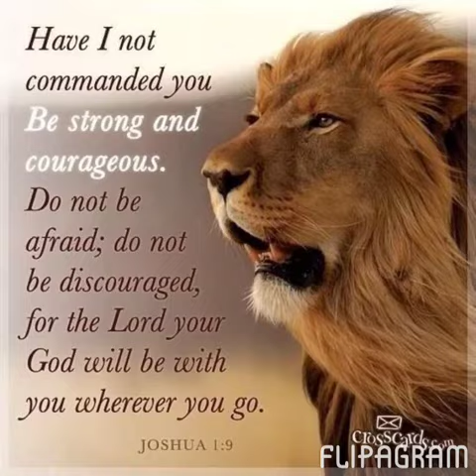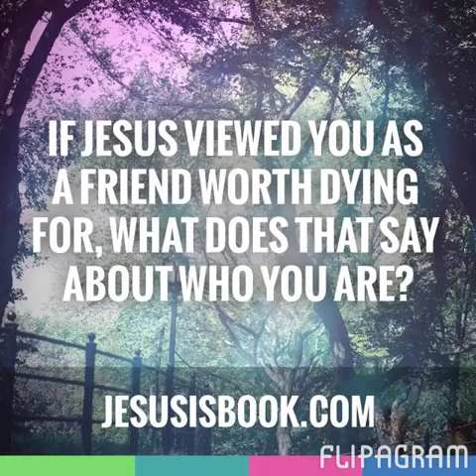Gebben Miles 2013 Year End Vid